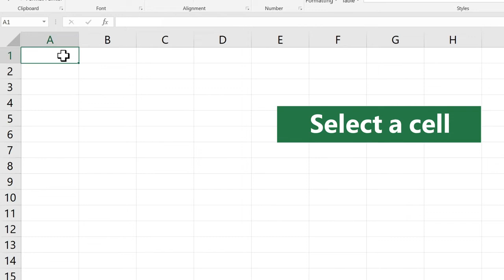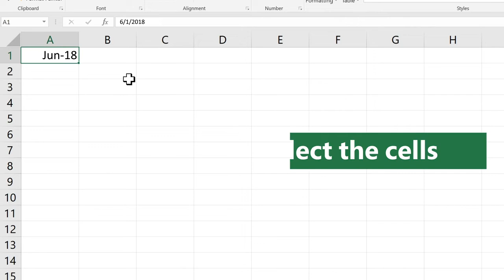Excel - Create a list of sequential dates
You can quickly create a list of dates, in sequential order, by using the Fill Handle Fill handle or the Fill command.